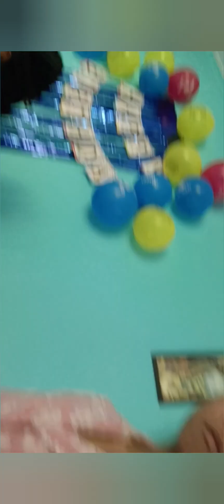first vlog#love .grass cutting 2 birthday party .give us much love .. village life🤗❤️❤️